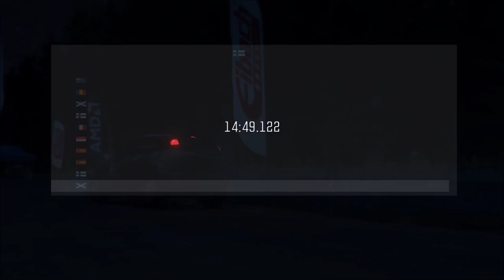Probably DiRt rally Ep. 11:- Another Update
It's another update set to the stunning visuals of peak incompetence.